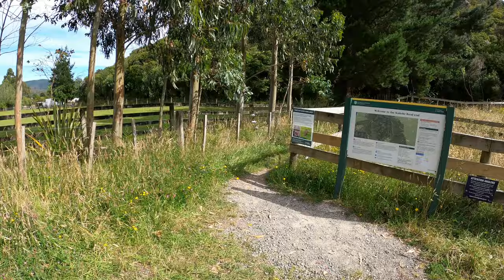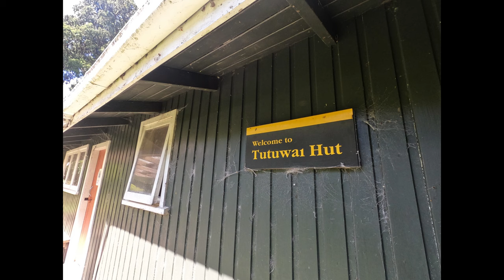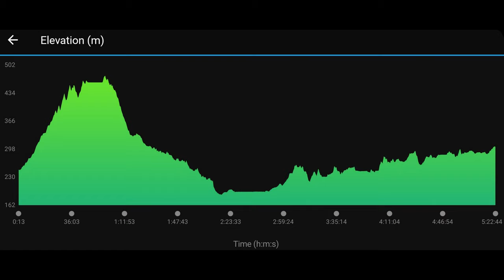Kaitoke to Tutuwai Hut Tramp - Tararua Forest Park - 2022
Overnight tramp from Kiwi Range Road, Kaitoke to Tutuwai Hut, Tararua Forest Park.
New Zealand.

Camping on the flats just beyond Tutuwai Hut.

Total time to hut, 5 hours 20 minutes.
Estimated actual walking time 4 - 4.5 hours.